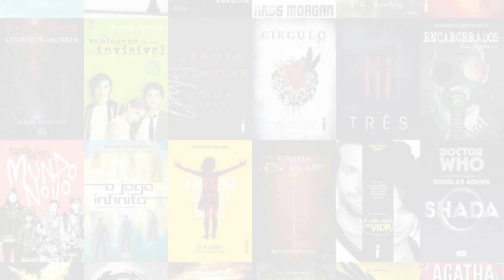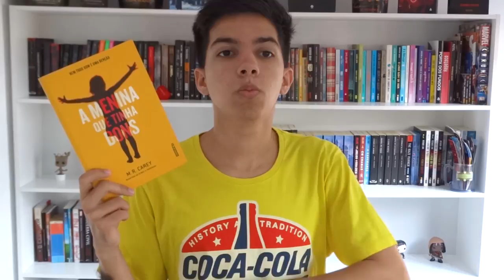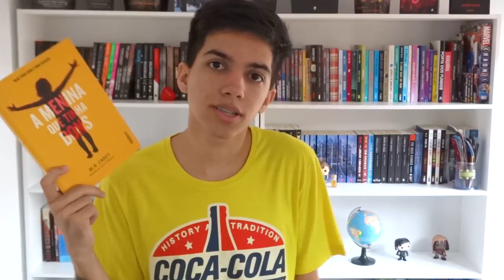MELHOR HISTÓRIA DE ZUMBI? | A Menina que Tinha Dons, de M. R. Carey | Resenha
A Menina que tinha Dons é o primeiro livro do autor M. R. Carey e já foi adaptado para o cinema!

Onde encontrar o livro: